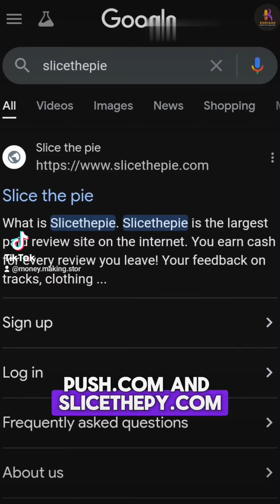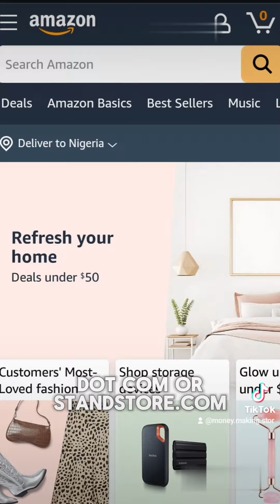5 Easiest Online Jobs: 12 Years Old Can do This onlinejobs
5 Easiest Online Jobs: 12 Years Old Can do This onlinejobs